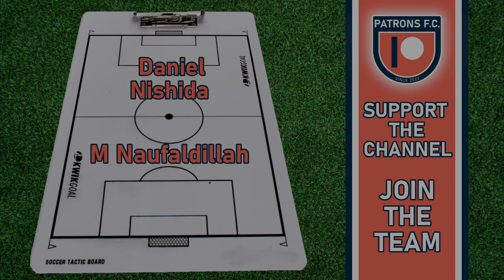Custom Kits & Players Showcase | February 2024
Video Showcasing all my creations for the month of February!